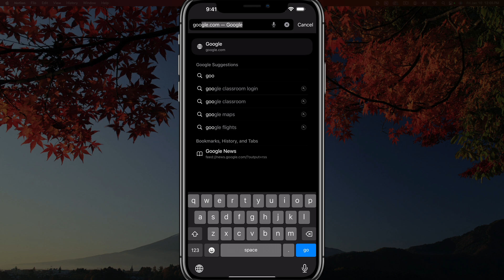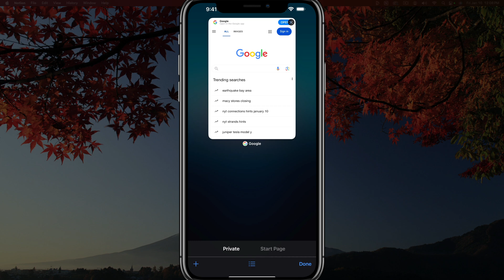How To Turn On Private Browsing In Safari On iPhone - Incognito Mode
In this video, you'll learn how to open private tabs in Safari on your iPhone, essentially using incognito mode to ensure no browsing history is saved. The tutorial covers steps to access private browsing, including troubleshooting tips if the option is not visible. By adjusting your Screen Time settings under Content & Privacy Restrictions, you can enable unrestricted web content and seamlessly switch between private and normal browsing modes.

Video:  @YouTubeCreatorsHubPodcast

00:00 Introduction to Private Browsing in Safari
00:12 Navigating Safari Tabs
00:31 Enabling Private Browsing
00:43 Browsing in Incognito Mode
00:59 Troubleshooting Private Tab Issues
01:06 Adjusting Content Restrictions
01:49 Returning to Normal Browsing
01:57 Conclusion and FAQs